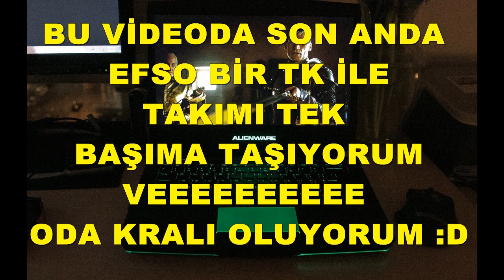2019 MODEL HİLECİYİ ESKİ HİLE İLE DURDURDUK :D HS and TK İÇERİKLİ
Arkadaşlar çöpe dönen wolfteamde son çırpınışlarımızı yapıyoruz. Odaya gelen hileciyi başka bir hileci durdurmaya çalıştı makara bir video oldu Lakin bandicamda video alırken sesimi kaydetmeyi unutmuşum. Bunun  için sizlerden özür diliyorum . Sistemin kurbanı olduk adeta...
SİZLER YİNEDE VİDEOMUZA LİKE ATMAYI UNUTMAYINIZ...

╔ SOSYAL MEDYALARIMIZ ╗

╚ SOSYAL MEDYALARIMIZ ╝
╔ EN HEYECANLI PUBG VİDEOLARIM ╗

nız bizleri takipte kalınız.